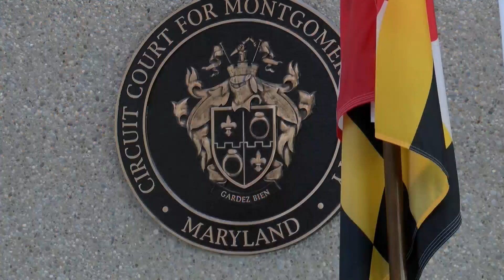Man sentenced after beating his landlord in Silver Spring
A man was sentenced after he brutally beat his landlord during a rental dispute in Silver Spring.